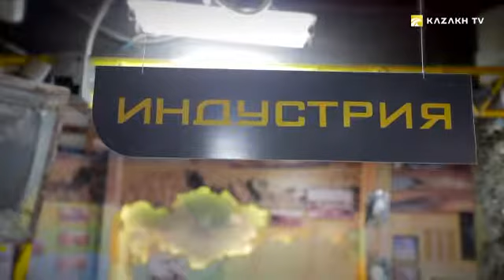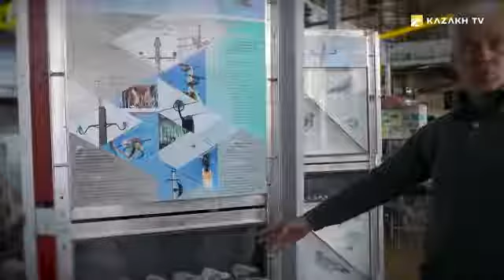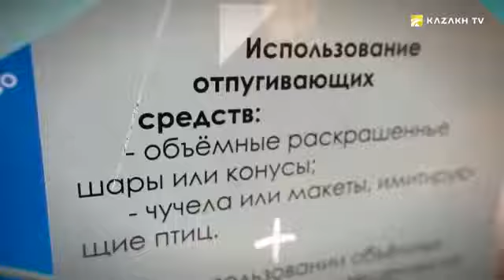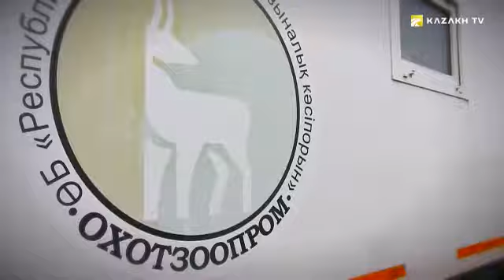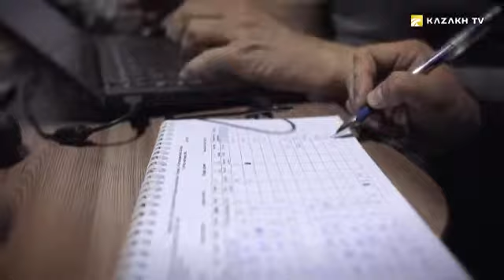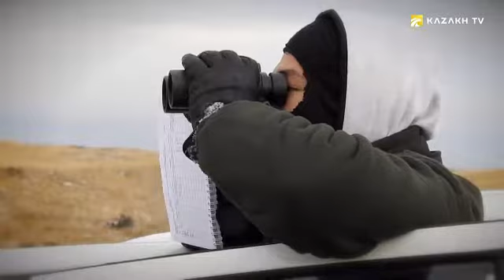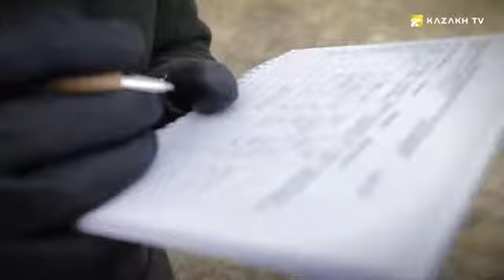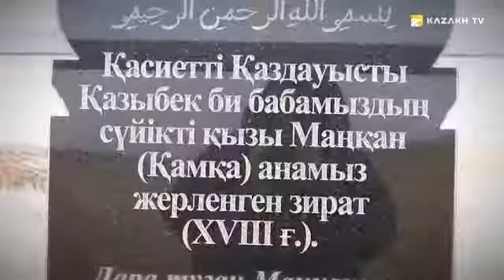Караганды областы. Экологиялык музей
Outdoor KZ №19